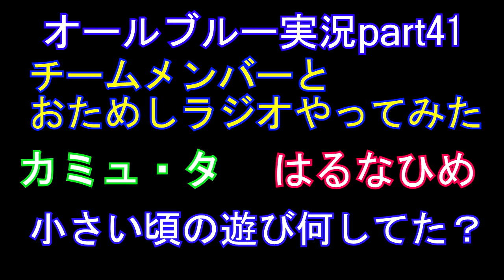ドラゴンクエスト１０実況part４２～チームでおためしラジオ～【ALLBLUE実況】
この動画は株式会社スクウェア・エニックスを代表とする共同著作者が権利を所有する著作物を利用しております。また、動画に使用されている楽曲はスギヤマ工房有限会社が権利を所有する著作物です。当該動画の転載・配布は禁止いたします。